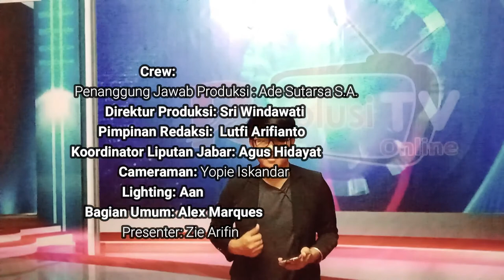RATUSAN IBU HAMIL DI SUBANG IKUTI VAKSINASI COVID 19